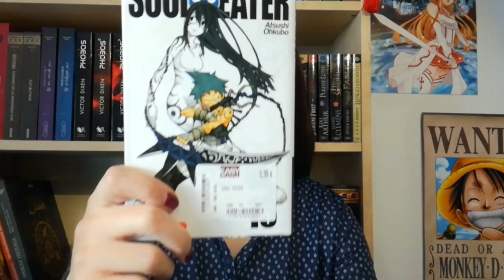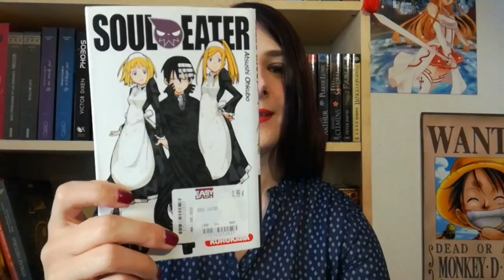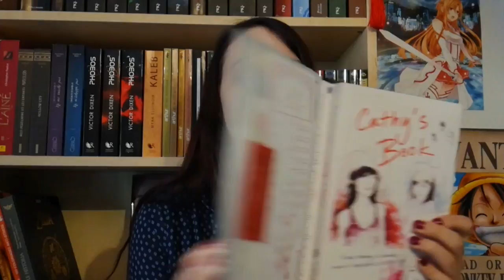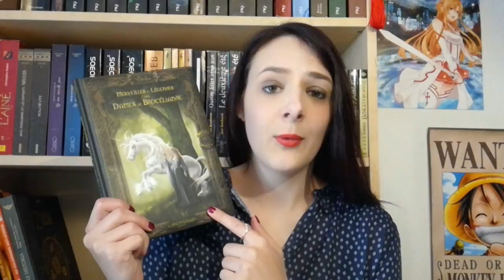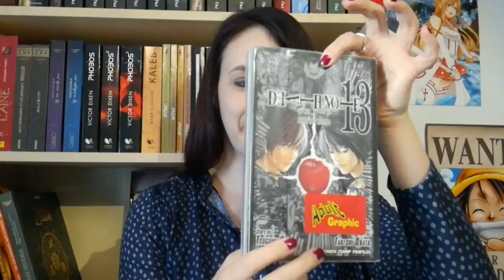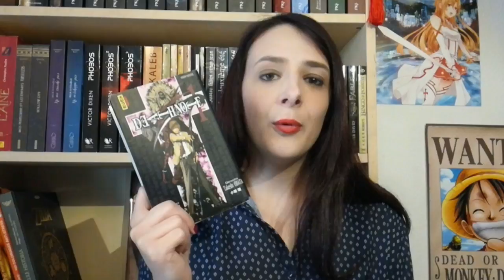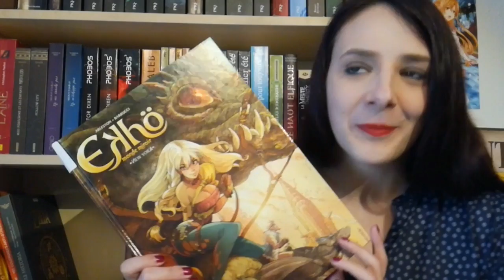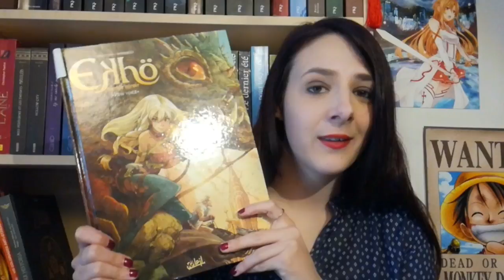Bookhaul mars 2017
-Soul Eater tome 10, 11, 12, 13, 14, 15 et 16 de Atsushi Ohkubo, Kurokawa.
-Cathy's Book, Cathy's Key et Cathy's Ring de Stewart/Weisman/Brigg, Bayard jeunesse.
Merveilles et légendes des dames de Brocéliande de Sandrine Gestin, Au bord des continents.
-Death Note 13: how to read de Tsugumi Ohba et Takeshi Obata, Shonen Jump Advanced.
-Death Note de Tsugumi Ohba et takeshi Obata, Kana.
-Ekho monde miroir tome 1: New York de Arleston et Barbucci, Soleil.

Je vous souhaite de très bonne lectures, à bientôt.